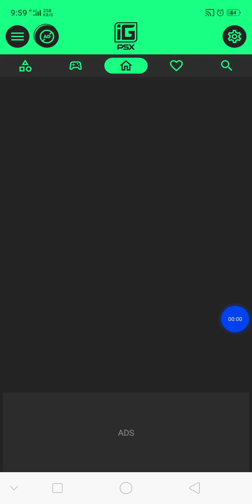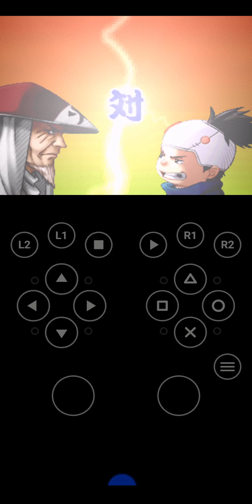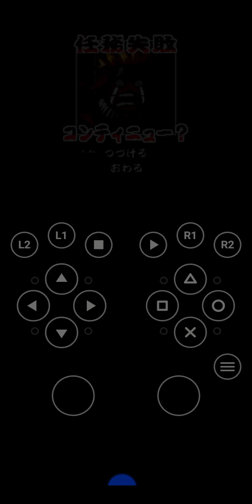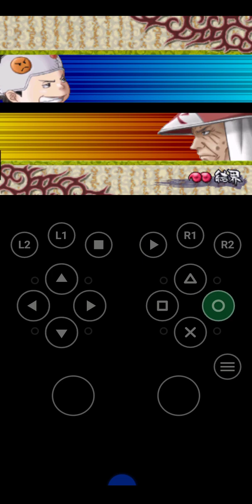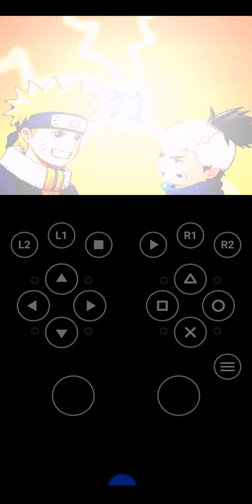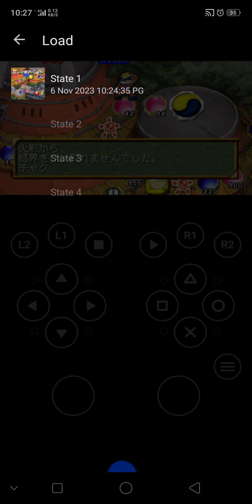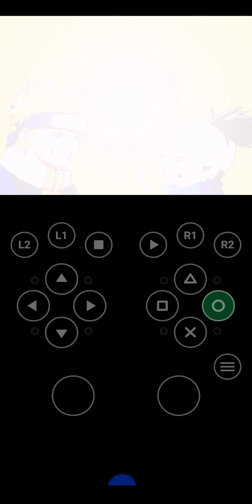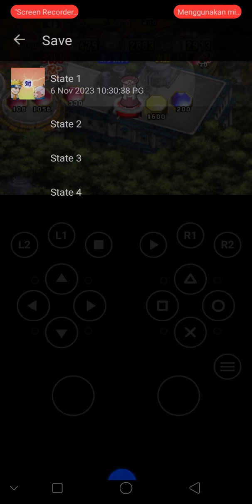Naruto sinobi no sato no jintori gassen misi 7 belum berjaya lagi bersambung (1)